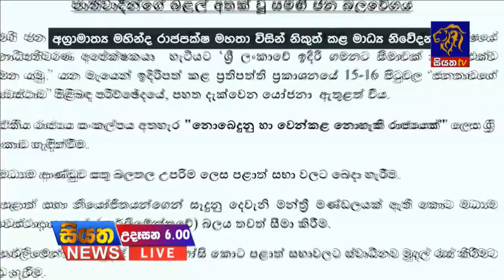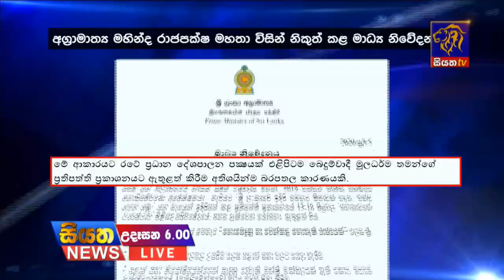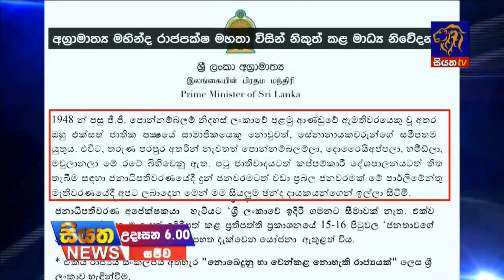Siyatha News | 06.00 AM | 06 - 07 - 2020